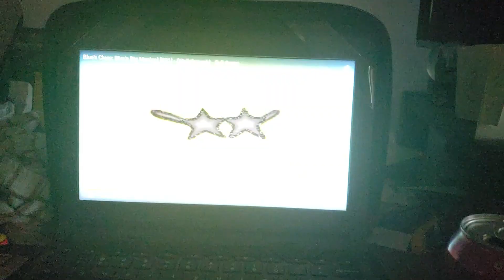Blues clues the planets song